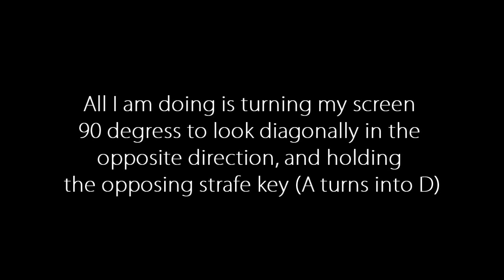S-Hop Comparison: Hairpin Turning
Comparison of the S-Hop and the Basic B-Hop when it comes to hairpin turning. Disregard the circle jumping at the end of the S-Hop, was just for fun :P